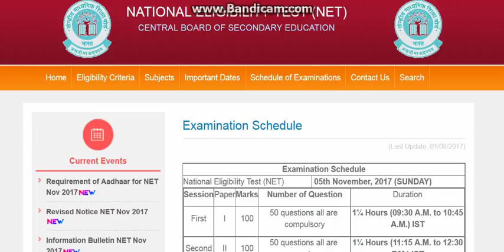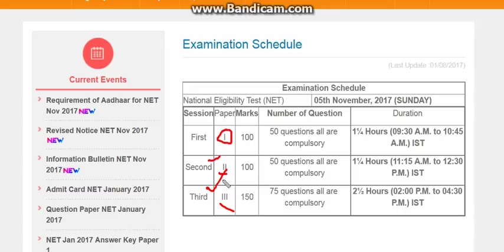UGC NET JRF के लिए मेरी रणनीति:: मैंने 4 बार Net JRF लगातार कैसे Clear किया .How to preparation NET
UGC NET JRF के लिए मेरी रणनीति::
मैंने 4 बार Net JRF लगातार कैसे Clear किया
जरुर देखें :: 5 Nov 2017 के Exam के लिए :: by Dr.Ajay choudhary
Ugc net kese clear kre
Net jrf..how to crack
Jrf kre first chance.me
Net clear kre
Jrf kese nikale